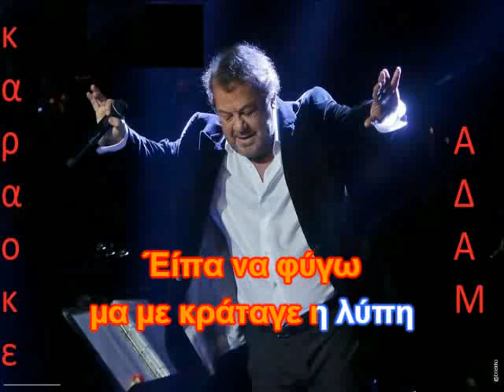ΚΑΡΑΟΚΕ ΑΔΑΜ Είπα Να Φύγω ΓΙΑΝΝΗΣ ΠΑΡΙΟΣ ΕΠΕΞΕΡΓΑΣΙΑ ΗΧΟΥ ΚΩΣΤΑΣ ΠΑΠΑΔΟΠΟΥΛΟΣ